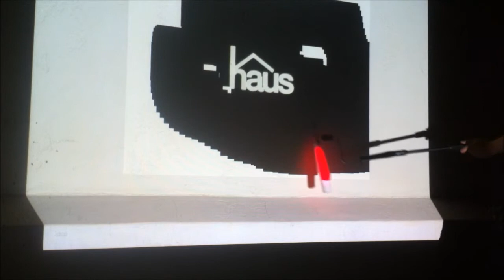Interactive Painting / Pintura Interactiva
Interactive computer vision proyect. "Paint" the wall using a paint roller that's tracked with the camera. You can reveal all sorts of images or animations, so this can have a lot of applications. This was made with Processing and JMyron.

Proyecto interactivo de visión por computadora. "Pinta" la pared usando un rodillo que es rastreado por la cámara. Puedes revelar todo tipo de imágenes o animaciones, por lo que este proyecto puede tener muchas aplicaciones. Esto fue realizado con Processing y JMyron.